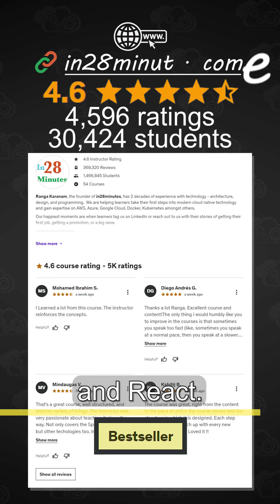Why is Spring Framework so popular ?